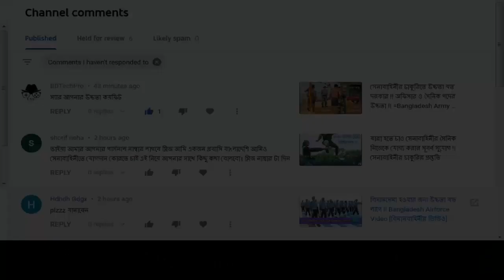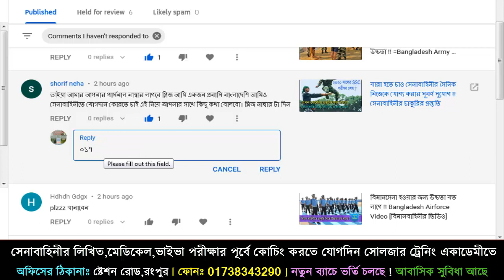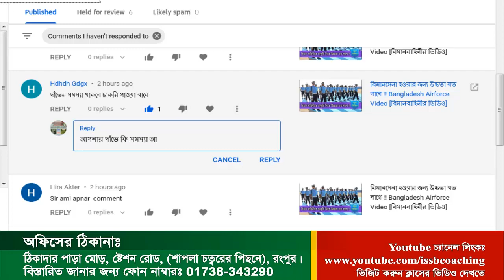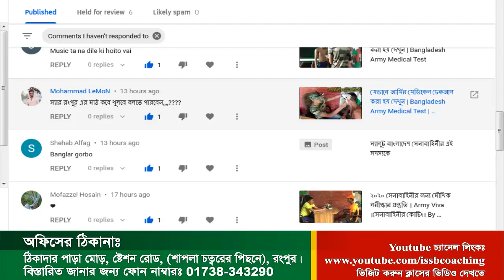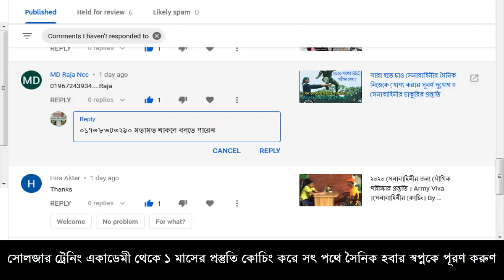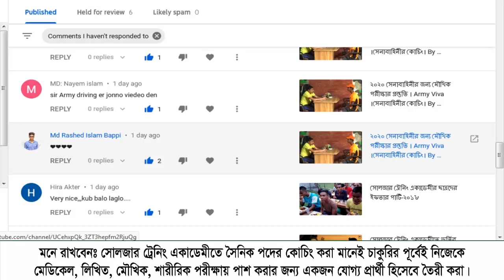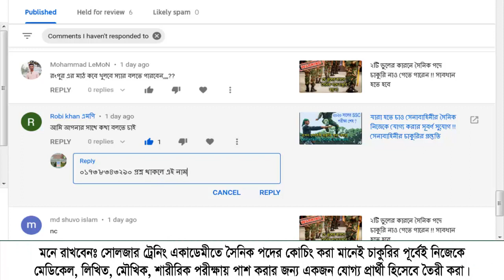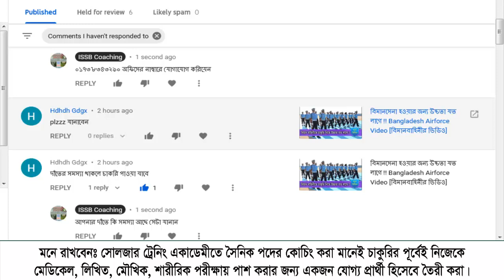সেনা নৌ বিমান বাহিনীর চাকুরির বিভিন্ন প্রশ্ন ও উত্তর !! Bangladesh ARMY NAVY AIR FORCE JOB